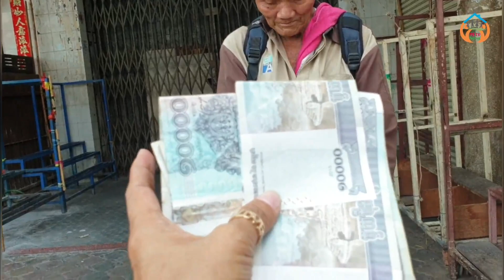Grandpa Chhorn 82, begs the poor to receive Khmer-American funds/Khmer-USA give money to old man beg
Thanks!
► We upload About :
ខ្មែរសប្បុរសធម៌នៅអាមេរិកបានបរិច្ចាកថវិការទៅលោកតាដើរសុំទាន,
Khmer charity in America donates money to begging grandfather,
លោកតាមានវ័យចាស់ជរាដើរសុំទានបានទទួលថវិការខ្មែរអាមេរិក,
Old man begging for Khmer-American money,
ខ្មែរនៅអាមេរិកជូនលុយទៅលោកតាចាស់ជរាដើរសុំទាន,
Khmer in the USA give money to old people beg,